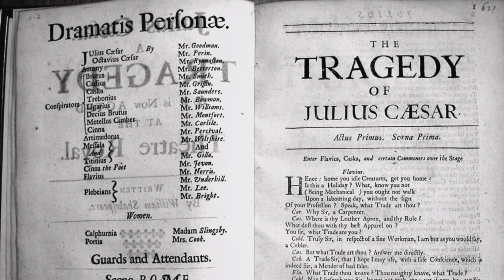Marc Antony’s Funeral Oration (Act III, Scene 2) from Shakespeare’s Julius Caesar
Friends, Romans, countrymen, lend me your ears;
I come to bury Caesar, not to praise him.
The evil that men do lives after them;
The good is oft interred with their bones;
So let it be with Caesar. The noble Brutus
Hath told you Caesar was ambitious:
If it were so, it was a grievous fault,
And grievously hath Caesar answer’d it.
Here, under leave of Brutus and the rest–
For Brutus is an honourable man;
So are they all, all honourable men–
Come I to speak in Caesar’s funeral.
He was my friend, faithful and just to me:
But Brutus says he was ambitious;
And Brutus is an honourable man.
He hath brought many captives home to Rome
Whose ransoms did the general coffers fill:
Did this in Caesar seem ambitious?
When that the poor have cried, Caesar hath wept:
Ambition should be made of sterner stuff:
Yet Brutus says he was ambitious;
You all did see that on the Lupercal
I thrice presented him a kingly crown,
Which he did thrice refuse: was this ambition?
And, sure, he is an honourable man.
I speak not to disprove what Brutus spoke,
But here I am to speak what I do know.
You all did love him once, not without cause:
What cause withholds you then, to mourn for him?
O judgment! thou art fled to brutish beasts,
And men have lost their reason. Bear with me;
My heart is in the coffin there with Caesar,
And I must pause till it come back to me.